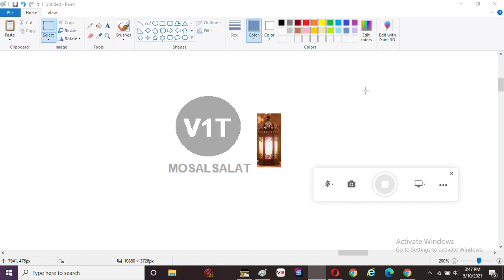V1T Mosalsalat Love Ramadan